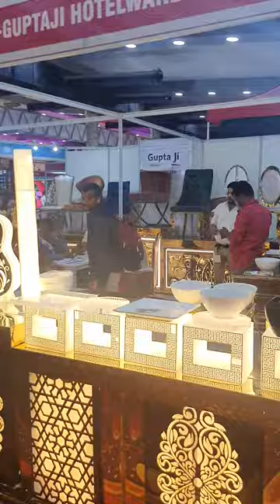guptaji hotelware dehli and Hyderabad